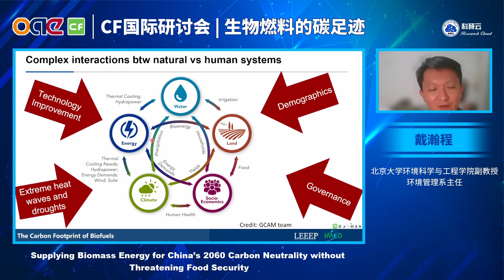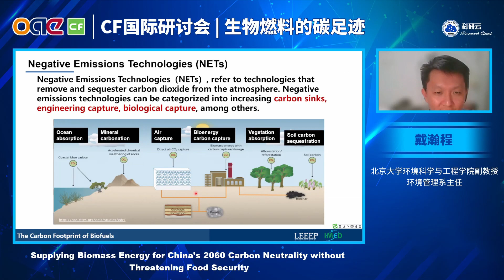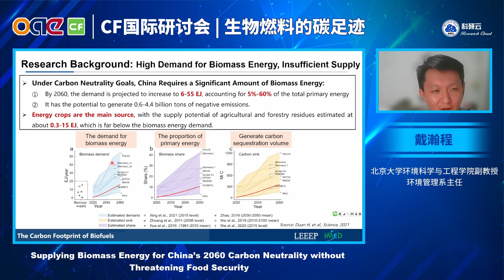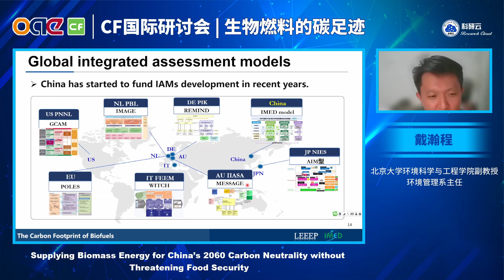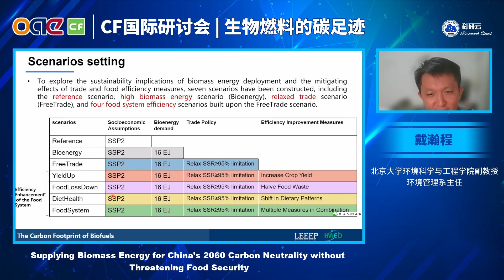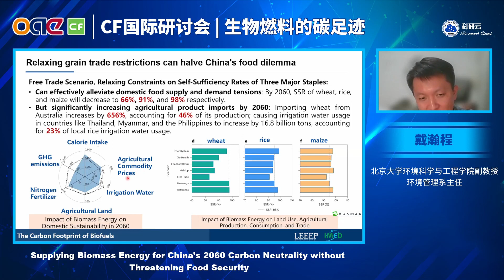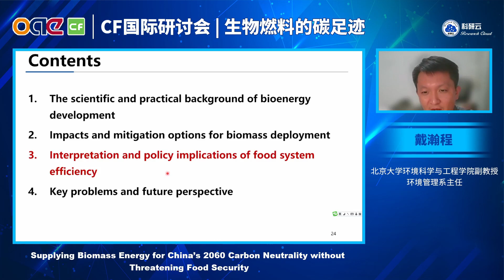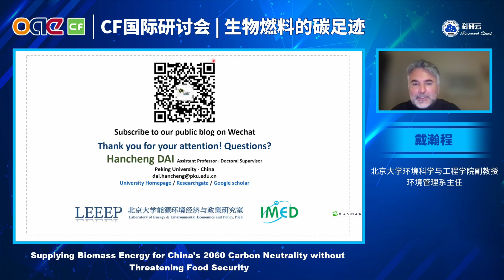20231205- Supplying Biomass Energy for China’s 2060 Carbon Neutrality without Threatening Food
20231205- Supplying Biomass Energy for China’s 2060 Carbon Neutrality without Threatening Food Security